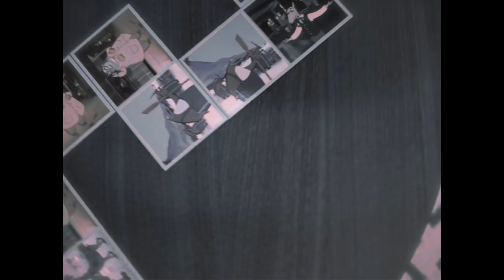King Grubb - Bad Samaritan (Official Music Video)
Filmed and edited by Siim Parisoo / DEW8 @d.e.w.8